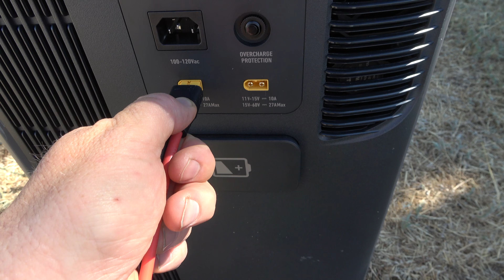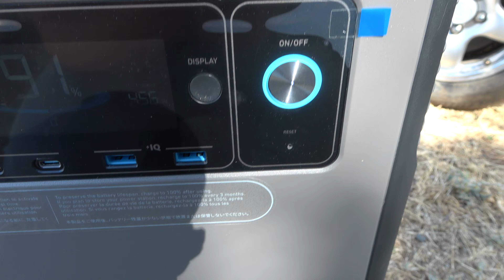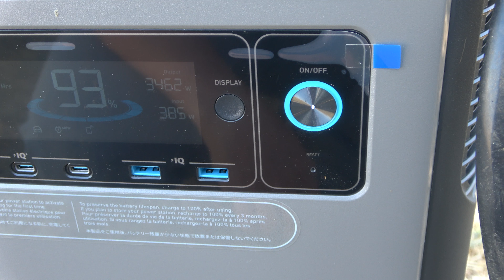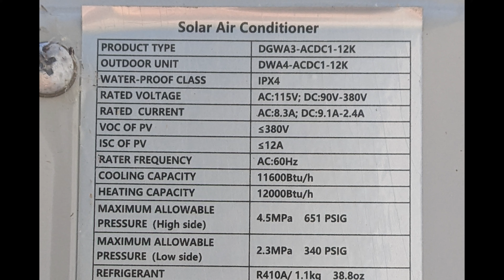Plug-Side Chat: Who Will Make the First Solar Charging EV?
Now I know that some might immediately reply with EV that have solar panels integrated into the vehicle, but what I am referring to is an EV that supports a direct-from-solar charging functionality. While that could be integrated into the vehicle, I am not discounting an EVSE that plugs in directly to solar panels and feeds that DC power directly into the EV's battery. This not only provides an easy option for EV owners to charge directly from their home solar arrays, it is also a vast improvement in efficiency over converting solar DC to AC and converting that AC back to DC for charging the battery.